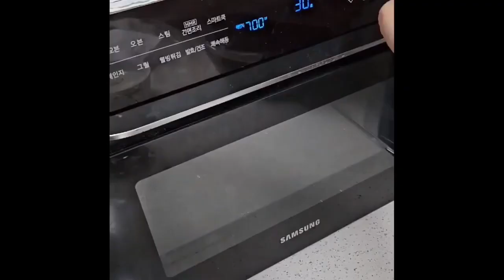[1879 와인 레시피 공모전] 1879 푸딩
◇ 참가자 : 정승원

◇ 요리 이름 : 1879 푸딩